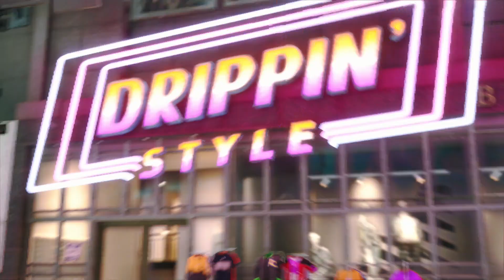D.W.G Plays Street Fighter 6 part 2. Back Alley Fight!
What’s popping Slick Block Mafia! It's your host D.W.G, and today we're going to be playing Something Fun!